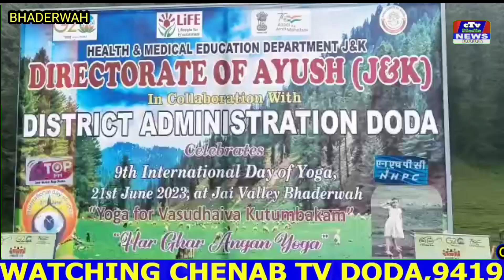Doda Admin Celebrates 9th International Day of Yoga at picturesque Jae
_The spirit of Vasudev Kutumbkam, healthy mind and environment, and drugs free society are sure results  of Yoga_Vishesh_

Bhaderwah, June 21 - The International Yoga Day was celebrated with great enthusiasm and fervor at the picturesque Jae Valley in Bhaderwah, today. The 9th International Day of Yoga was organized by the district Administration in collaboration with District Ayush Authorities, Rural Development Department , School Education and  private stakeholders  in tourism and media in the area, with the theme 'Yoga for Vasudhaiva Kutumbakam' to promote brotherhood , harmony ensure  healthy living and environment .

The event witnessed the participation of more than four thousand (4000) locals and tourists who gathered at the valley in the morning to perform yoga and meditation under the guidance of Yogi Anil and a young Yoga participant Diva.

The serene and scenic surroundings of the valley provided the perfect setting for the participants to connect with nature and rejuvenate their minds and bodies.

A colourful cultural programme, organised by JKAACL Sub Office Doda, mesmerised the audience. Tourists also enjoyed local  games at the forest covered Jae Valley to promote the local traditional games.
Renowned artist KK Gandhi showcased his talent by capturing and putting on canvas the beauty of Jae in his painting . People from all walks of life, including District Development Councillors, BDC Chairpersons , PRIs, businessmen, Bollywood celebrities , Officers, Army Personel, Players, local and non local tourists , and students enjoyed the day at Jae Bhaderwah today. The cultural and sports activities were organised under the banner of Nasha Mukht Bharat Abhiyaan, fit India Compaign, Swachh Bharat Abhiyaan and Azadi ka Amrit Mahotsav.

 The programme was managed by ADC Bhaderwah Chowdhary Dil Mir along with officers of AYUSH, Youth Services and Sports, JKAACL, Information, Excise and Social Welfare departments.

The International  Day of Yoga 2023 was celebrated at the heavenly abode Jae Valley with the objective of promoting sustainable tourism and healthy living. The event aimed to showcase the natural beauty of the region and promote it as a destination for eco-tourism. With this event, the organizers also hoped to raise awareness about the benefits of yoga and encourage people to adopt a healthy and active lifestyle.
Speaking on the occasion DC Doda Vishesh Mahajan said that the International Yoga Day celebration at Jae Valley in Bhaderwah was a great success, and it is expected that it will inspire more such events in the region that promote eco-tourism and healthy living.

Prominent among the participants of Mega event at Jae include SSP Doda Abdul Qayoom, BDC Chairperson Omi Chand, BDC Chairperson Novsheena Begum, DDC Councillor Thakur Yudhvir, ADC Doda Dr R K Bharti, CO CRPF Harish Mehra and  other District and Sectoral officers.